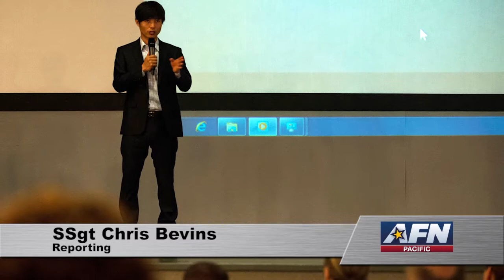AFN Kunsan - North Korean Defector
The only known person to escape from a total control zone
grade internment camp in North Korea and lived to tell about it
is visiting Kunsan. SSgt Chris Bevins has the story.